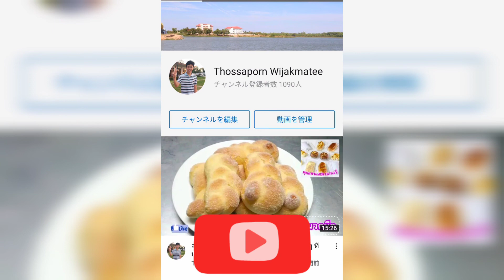ยังไม่ทันจบป.โท แต่เริ่มงานป.เอก แล้ว 😂 | Thossaporn's Story Podcast (EP.44)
- สภาพอากาศและสถานการณ์โควิด
- งานวิจัยและการเรียนในช่วงนี้